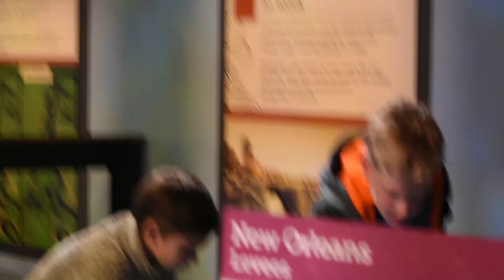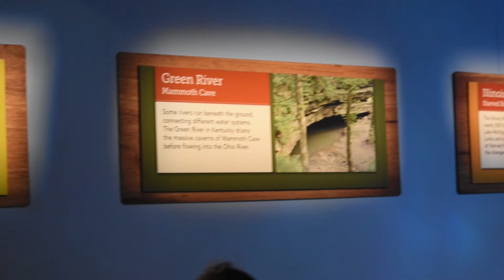scienceb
Indy Science Museum with the boys